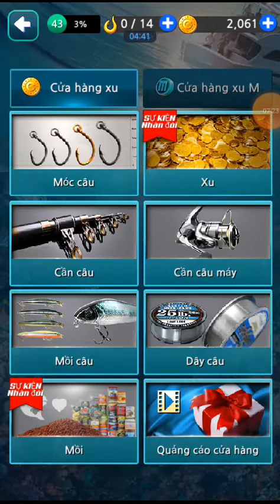fishing in secret map [Fishing hook] |JAX vn